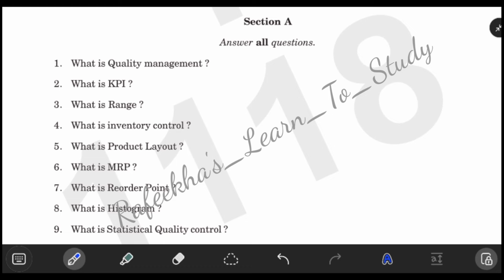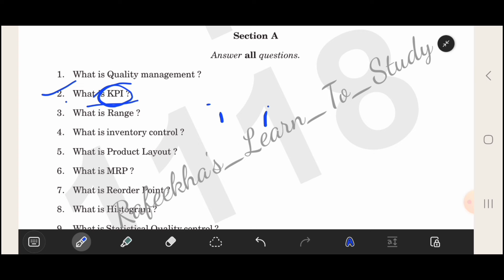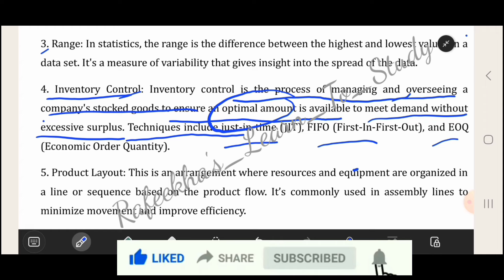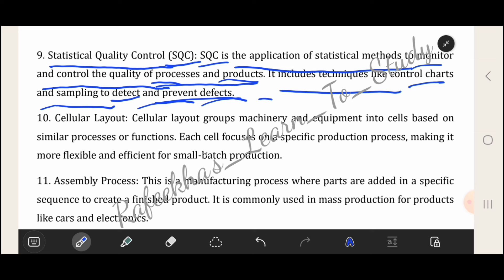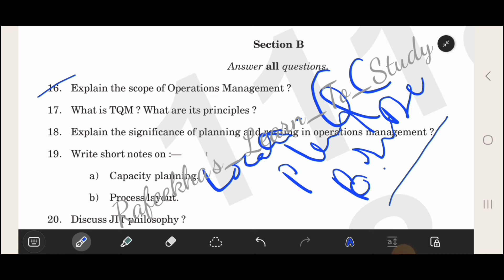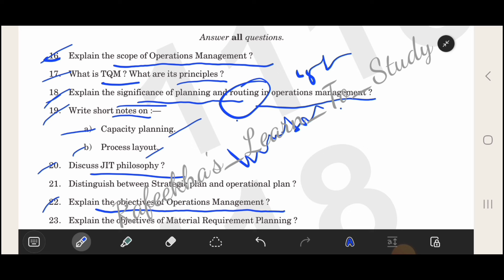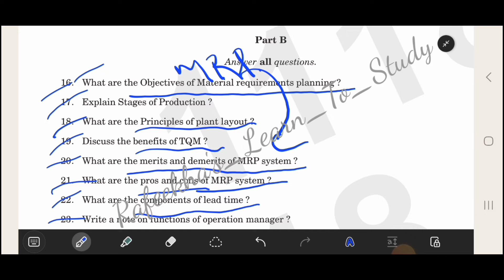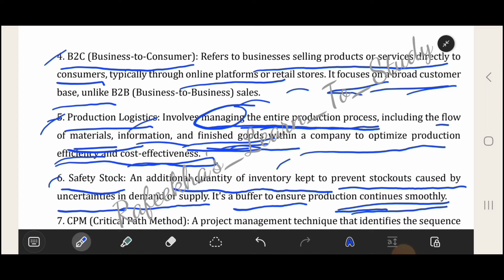Previous Year Question Papers | Calicut University | 5th Semester | BBA | Operations Management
TOPIC : Previous Year Question Paper Explanation with answers

Sub:  👉  Operations Management

This video explains questions with answers of previous years question papers of Operations  Management

This video is based on the syllabus of 5th semester BBA under Calicut

 Our Channel